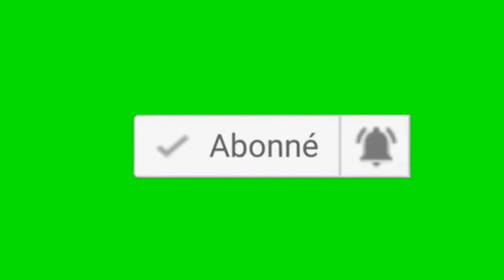Ecureuils du Bénin:Retour victorieux de Mounié en Ligue 1,Aiyégun signe un triplé, Soukou se signale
Amis sportifs fans des jaunes, bonsoir et bienvenu à ce tout dernier point des performances de nos écureuils en clubs, tout dernier point avant la longue trève internationale qui débute demain, vous savez Pourquoi. Coupe du Monde oblige. Donc, allons-y. Je dois tout de suite vous dire que le weekend a été magnifique pour certains internationaux béninois. Restez jusqu’à la fin pour savoir de quels joueurs il s’agit. Comme d’habitude, on commence par la Ligue 2. Amiens SC a semble t-il perdu sa forme de début du championnat. Les coéquipiers du béninois Ange Josué Chibozo ont encore réalisé une contreperformance hier samedi face à Quevilly Rouen. Ils ont été défaits 2-0. Chibozo est entré en jeu à la 80ème minute. A Pau Fc , on est plutôt ravi d’avoir contraint au nul 1 but partout Bordeaux. Sessi d’Almeida, le milieu béninois est entré en jeu à la 60ème minute de jeu. Un but partout c’est aussi le score qui a sanctionné la rencontre entre Niort de Junior Olaitan et Nimes. Le béninois na pas joué mais il était bien dans le groupe qui a fait le déplacement. En déplacement à Grenoble, Dijon de Saturnin Allagbé a concédé un nul 0 0. Allagbé était titulaire. On espère que cela va continuer, pour le bien de l’équipe national du Bénin. Matteo Ahlinvi était sur le banc des remplacants. Il n’est pas entré en jeu. Allons maintenant en Ligue 1 pour Retrouver Clermont Foot de Jodel Dossou. Les auvergnats ont été défaits 2 1 par Lens. Jodel n’était pas dans le groupe, il a une gène au pubis. Pour être plus complet sur l’ailier béninois, sachez qu’il n’est pas très utilisé cette saison par son coach Pascal Gastien. Saint Etienne qui avait son envie d’arracher le joueur à Clermont en début de championnat est revenu à la charge. La piste menant à l’international béninois est actuellement creusée dans le Forez. On ignore si Dossou voudra passer une nouvelle fois en Ligue 2, Affaire à Suivre. A Brest, Très bonne nouvelle pour Steve Mounié, resté loin des terrains depuis juillet à cause de ses douleurs au talon. L’attaquant béninois a inscrit le but de la victoire pour son équipe sur Penalty à la 76ème minute du match contre Troyes 2-1 score finale. Le but a été marqué sur penalty. Un plat du pied droit à mi hauteur, imparable pour Lis qui était pourtant parti du bon coté, sur la droite. Islam Slimani l’algérien avait raté le premier tir. Heureusement que l’arbitre avait demandé de retirer suite à une irrégularité. Retour gagnant donc pour Steve Mounié, entré en jeu à la 68ème minute de jeu. En Suisse également, Tosin Aiyegun était en plein bourre, l’attaquant béninois a inscrit un triplé ce dimanche contre Servette en championnat. Victoire finale 4 buts à 1. L’écureuil a marqué à la 31è, à la 62è et la 86ème minute pour le FC Zurich. Il est sorti en fin de match.

FC Zurich Servette : Aiyegun Tosin signe un triplé
4 buts à 1
Score final : 31è, 62è et 86è
Il est sorti en fin de match 90ème minute de jeu

Entré en jeu à la 68ème minute de jeu
Cédric Hountondji titulaire, Angers SCO perd encore
Hambourg  SV Sandhausen 4 2
Cébio Soukou a marqué à la 51ème minute de jeu
Soukou était titulaire, il jouait attaquant de pointe
Ludogorets jouait aujourd’hui contre le FK CSKA Sofia
1 1 score final
FK Pardubice Viktoria Plzen 1  1
Tijani n’a pas joué